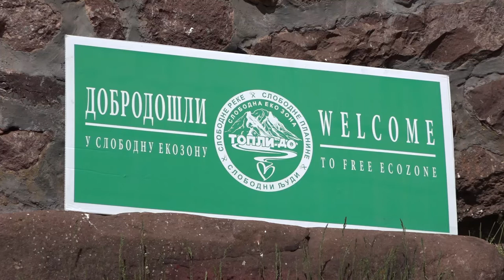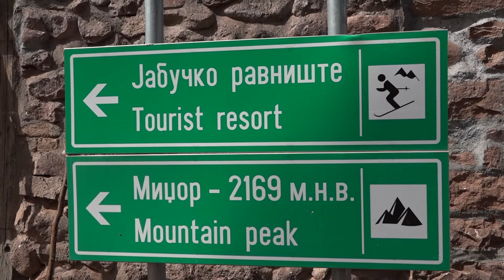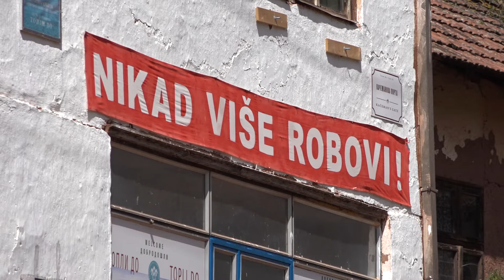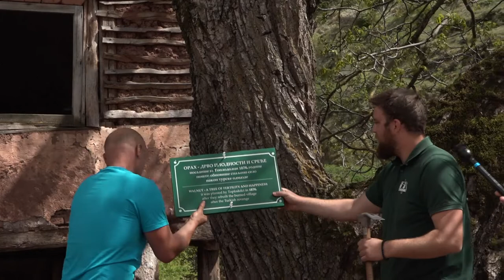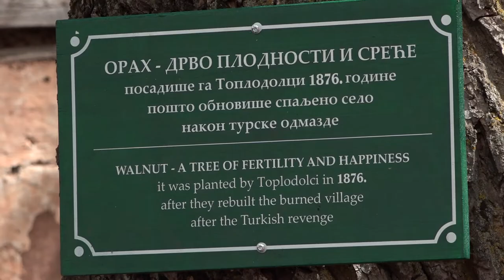GOST TELEVIZIJE PIROT - DR SRĐAN CVETKOVIĆ TOPLI DO 13052021